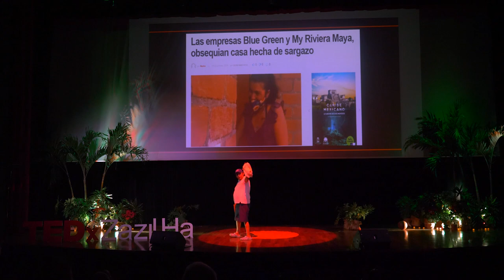Everything is an opportunity, even the worst. | Omar Vazquez | TEDxZazilHa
Omar Vazquez turns the dreaded sargassum into literally building blocks for constructing homes. In this wholehearted talk at TEDxZazilHa in Playa del Carmen, he shares an insightful perspective on how adverse conditions can be opportunities for change and growth when we face them with the right mindset. Meet Omar Vazquez. After thirty years in California, this Jalisco native created the Blue-Green agricultural cooperative to fulfill his dreams back home here in Mexico. He now turns the dreaded sargassum into literally building blocks for constructing homes and dedicates his life to philanthropic endeavors as well as raising social and environmental awareness along the Caribbean beaches of Mexico. This talk was given at a TEDx event using the TED conference format but independently organized by a local community.